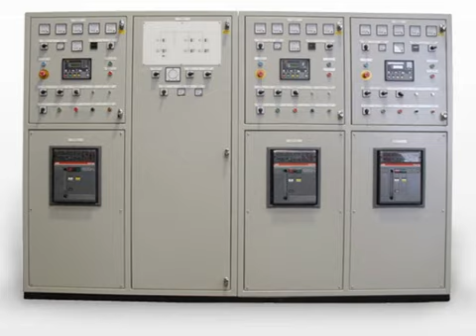China Power Circuit Breaker ,Hot sale earth leakage circuit breaker Supplier